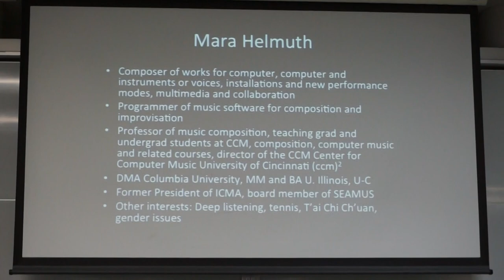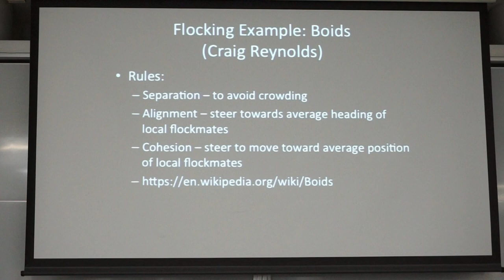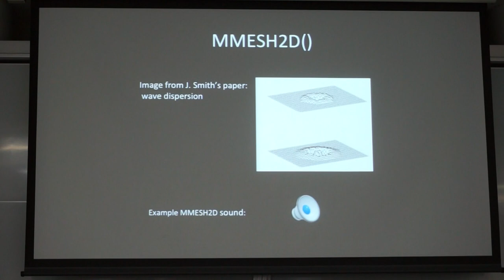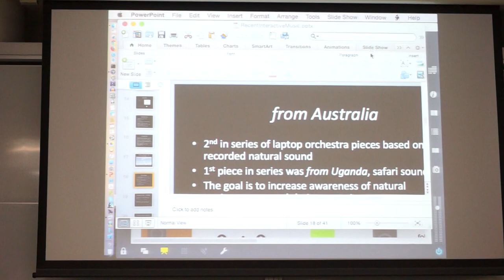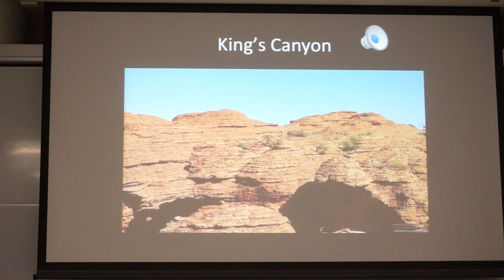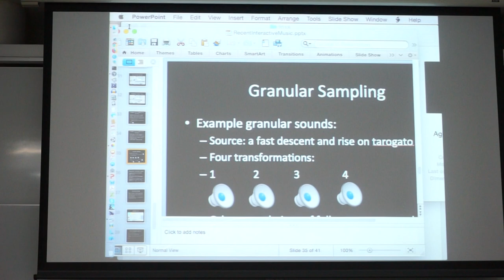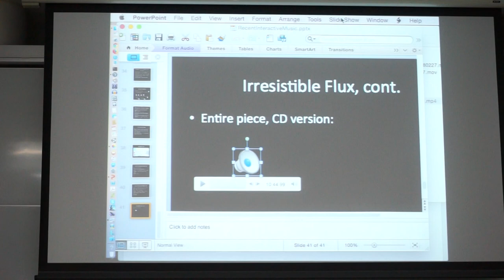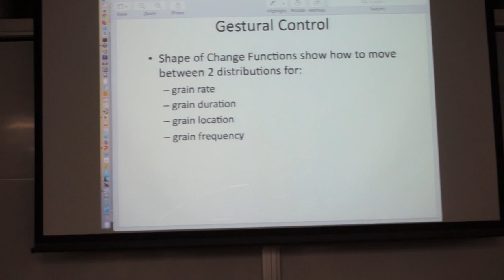36th JSSA Meeting 6th Presentation Mara Helmuth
Mara Helmuth (University of Cincinnati)
Recent Interactive Music by Mara Helmuth